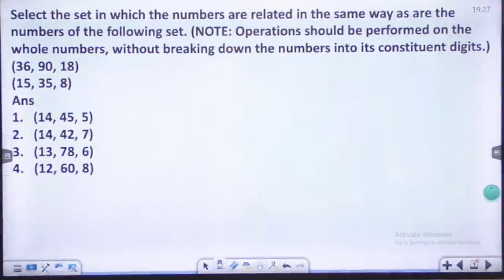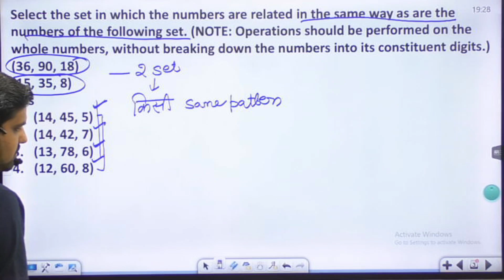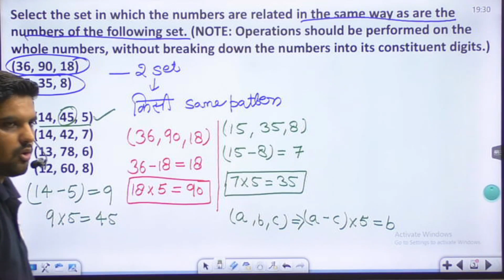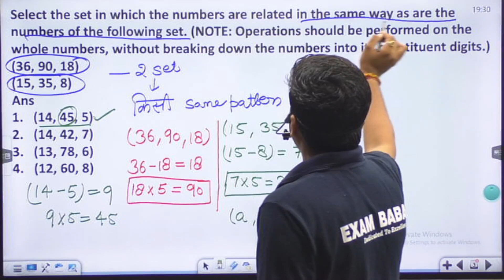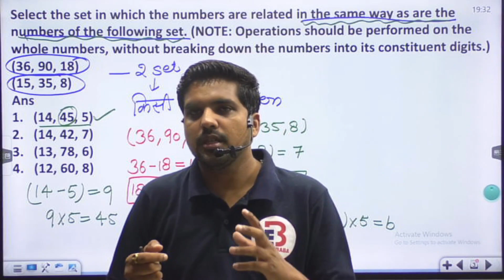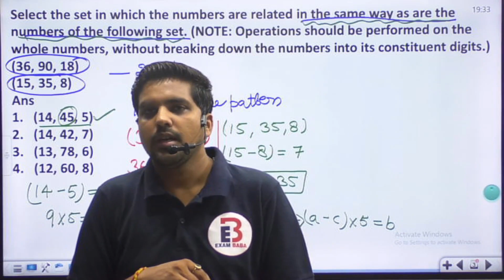SSC CGL REASONING PREVIOUS PAPER QUESTION 12 | BY VIKAS TYAGI SIR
COURSE HIGHLIGHTS 👇👇
🏆 EXAM BABA 247🏆

1. LIVE LECTURES for all Subjects

2. The course is VERIFIED and SUPPORTED by SSC toppers.

3. FACULTY: A unique blend of EXPERIENCE and CREDIBILITY.

4. PRICE : A price of Rs 899/- for such a course for an ENTIRE YEAR by such Experienced Faculty is nothing BUT DREAM COME TRUE..

5. KEY FEATURES:

-150+ hours interactive Live Classes

6. Complete hand holding till exam with Exclusive Strategy, Brainstorming, Critical Thinking sessions provided only to our subscribers to give them an edge in the competition."